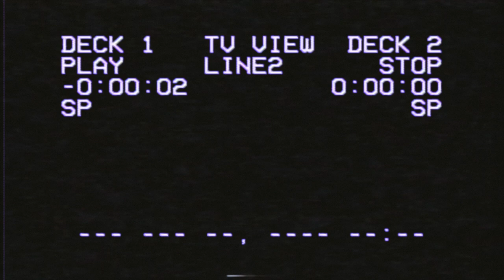Ryan Nelson - Show Up Drunk - Official Music Video